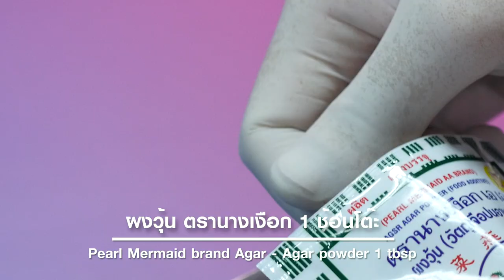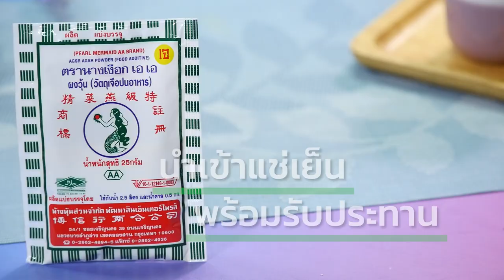อาจารย์ยิ่งศักดิ์ จัดกิจกรรม Workshop ผงวุ้นตรานางเงือก สร้างอาชีพ | เต้าฮวยเผือกนมสด